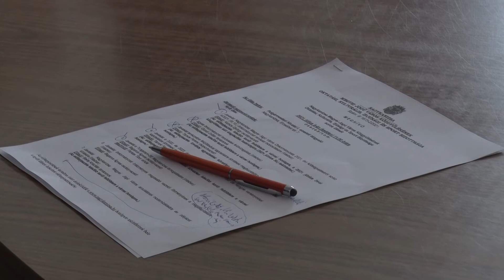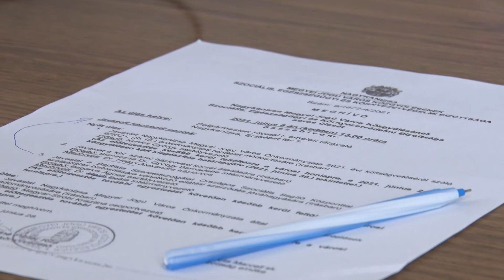KanizsaTV Híradó - Üléseztek a bizottságok, holnap ismét közgyűlés